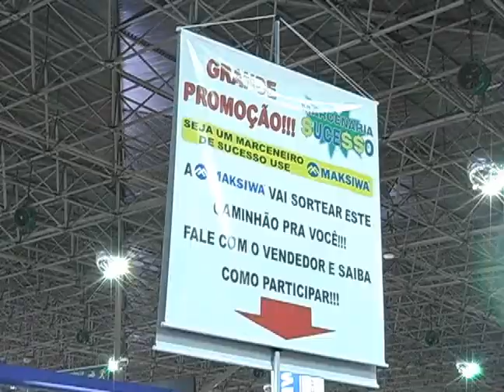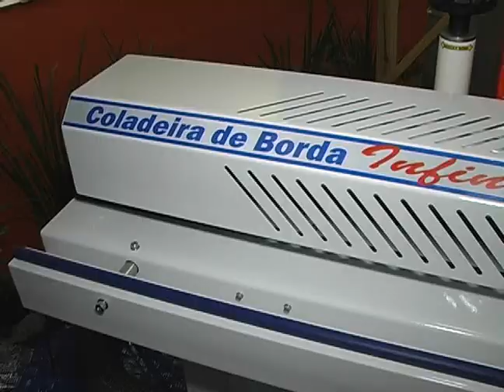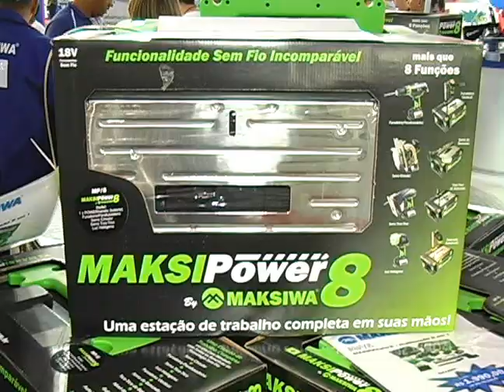ForMóbile 2012 | Maksiwa Eventos #03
QUER UM ORÇAMENTO NA HORA?

Confira o estande da MAKSIWA na ForMóbile 2012.